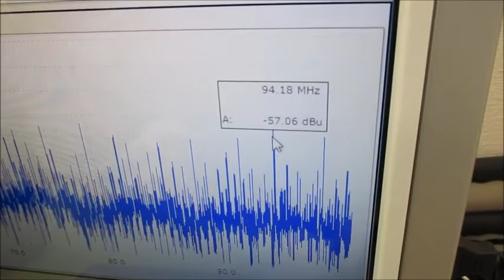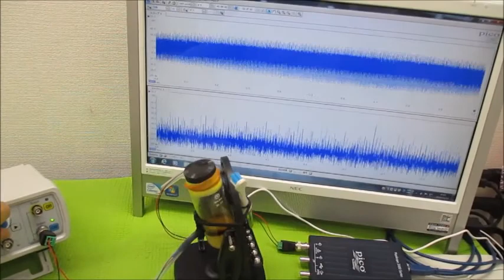超音波と表面弾性波（オリジナル超音波システムの開発技術） ultrasonic-labo